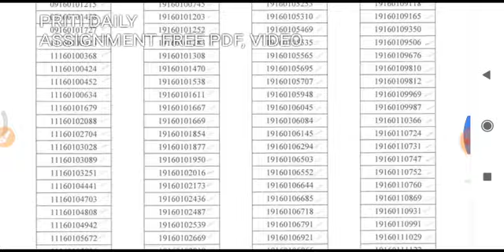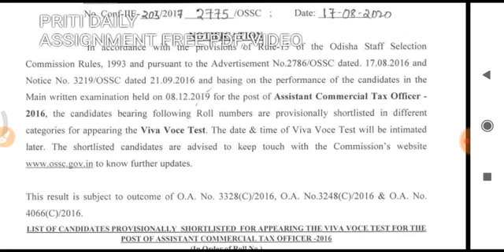ACTO RESULTOSSC MAIN RESULT OUT PLEASE CHECK COMMENT ON PRITI MAM PREVIOUS CUT OFF TRUE OR FALSE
Remember easier

Essays

Satya Math:
BSSO GROUP LEARNING WITH PRITI

CPSE ODISHA SI LEARNING WITH PRITI GROUP

Satya Math:
VAW &SOIL CONSERVATION GROUP LEARNING WITH PRITI

AEE CIVIL ENGINEERING OPSC GROUP LEARNING WITH PRITI